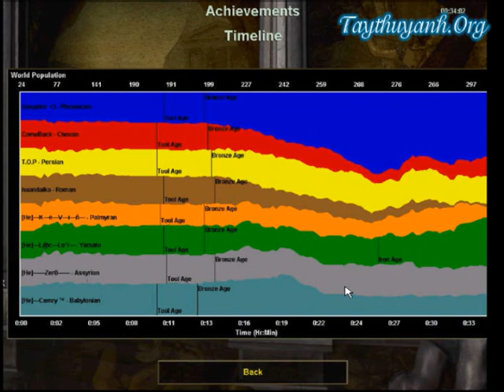[VB]He vs Dong Thuy Anh T1